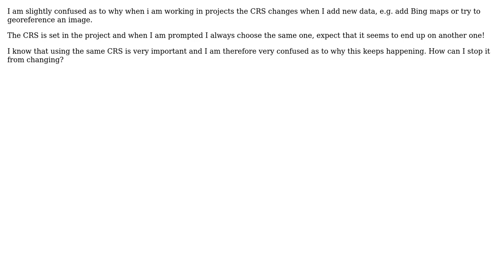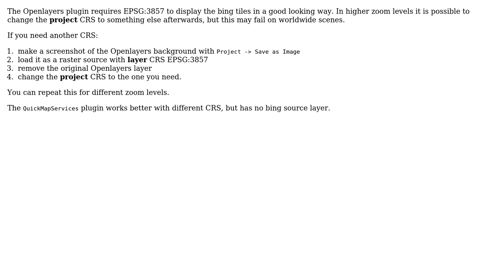GIS: CRS changes even though set in project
With thanks & praise to God, and with thanks to the many people who have made this project possible! | Content (except music & images) licensed under CC BY-SA | Music | Images & others | With thanks to user Claire Feldkamp user AndreJ and the Stack Exchange Network Trademarks are property of their respective owners. You are responsible for your own actions.